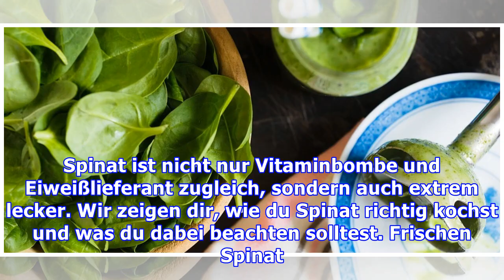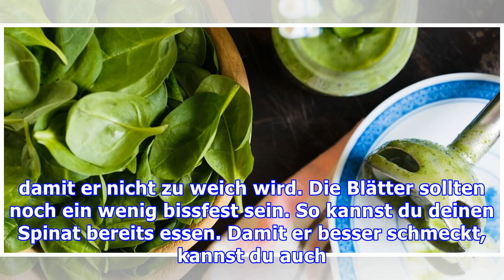Spinat kochen: so funktioniert’s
Spinat ist nicht nur Vitaminbombe und Eiweißlieferant zugleich, sondern auch extrem lecker. Wir zeigen dir, wie du Spinat richtig kochst und was du dabei beachten solltest. Frischen Spinat richtig kochen Spinat enthält viele wichtige Vitamine und Mineralstoffe. Kein Wunder, dass frischer Spinat so beliebt ist und besonders gerne in Salaten, Smoothies oder vegetarischen Gerichten verarbeitet wird. ...